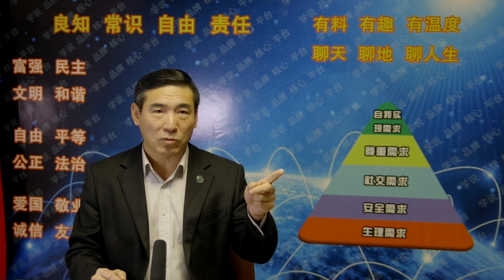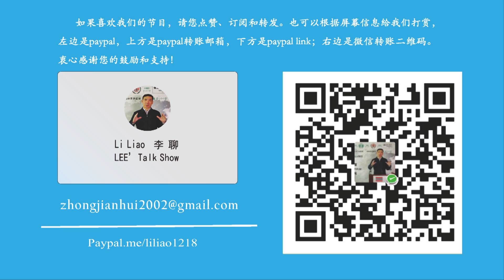【李聊】011：相约STONE记，聊聊究竟什么是自媒体，受众应该需要什么样的自媒体？（20190122第011期）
有料 有趣 有温度；聊天 聊地 聊人生。
交朋友谈富营养的话；花时间做有效率的事。
我们不是最早的自媒体，但立志做最富有营养的自媒体，将“靠谱儿”进行到底！